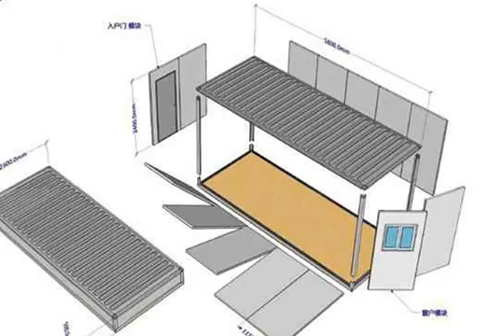CQ Shipping Hotel Steel Flod Up Containers Storage Folding Container House